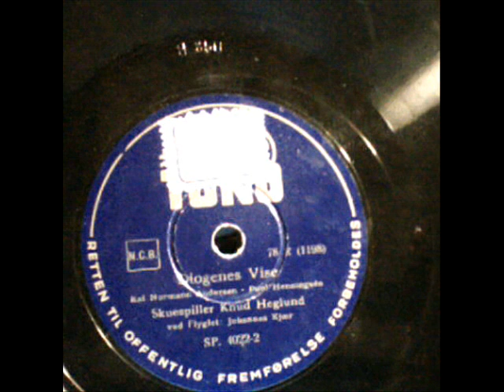Diogenes Vise. Knud Heglund. Apollorevyen "Guderne ter sig", Copenhagen 1940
Poul Henningsen - PH- dansk arkitekt, skribent, textforfatter og samfundsrevser. Her een af hans revy og teatertexter fra sommeren 1940. Af mærkelige grunde slap denne text gennem censuren. Tyskerne havde endnu ikke forstået den danshe humor, derfor slap nok så meget gennem censuren i de første måneder efter besættelsen 9 April 1940. Da tyskerne opdagede hvad den egentlig handlede om, blev pladen forbudt og de eksemplarer som ikke allerede var blevet solgt inddraget. Men nogle eksemplarer nåede alligevel at blive solgt som denne her. Her fremføres PH's tekst af skuespilleren Knud Heglund fra Apollorevyen " Guderne ter sig " i 1940. Forestillingen handlede om de gamle græske guder og handlingen var sat til antikkens Athen, mellem linjerne i virkeligheden Dagens Danmark lige efter den tyske besættelse 9 April 1940. Forestillingen blev ret hurtigt taget af plakaten igen. I 1944 blev Apolloteatret i København Schalburgteret af tyskernes danske håndlangere.